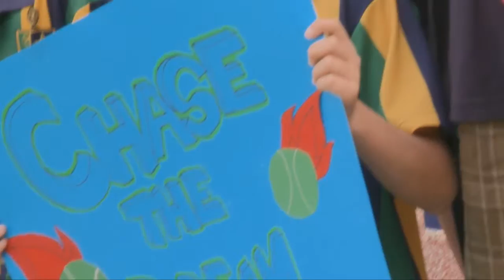Chase Ferguson Longines Rising Star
Chase Ferguson - Australia's highest ranked 12-year old player - has been selected to represent Australia at Roland Garros in the Longines Future Tennis Aces tournament, which will take place on the final weekend of the French Open, June 2-4.